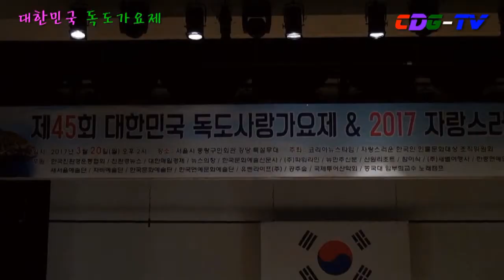단심이=원곡 미현=노래 오형순=가요제 출연=제45회 대한민국 독도사랑 가요제=2017년 3월20일~보류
CDG-TV=트로트가 좋아=영상제작=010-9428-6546